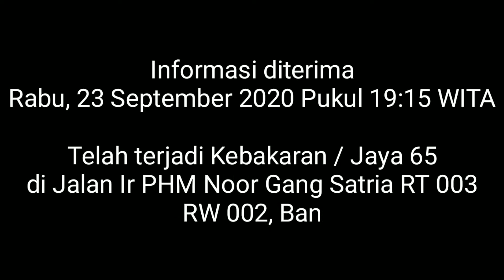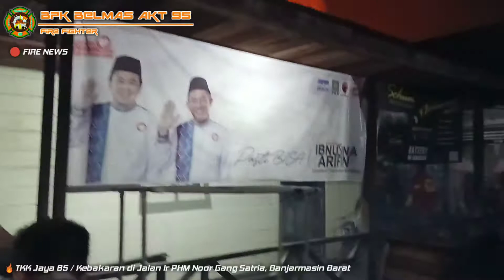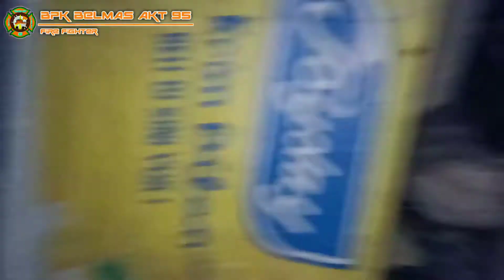Jaya 65 / Kebakaran di Jalan Ir PHM Noor (Pasir Mas) Gang Satria, Banjarmasin Barat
"INFORMASI KEBAKARAN"

BERITA DI TERIMA :
- Rabu, 23 September 2020 Pukul 19:15 WITA

WAKTU GIAT
- Dari Pukul 19:15 - 21:30 WITA

JENIS KEJADIAN
- Kebakaran Pemukiman

ALAMAT KEJADIAN
- Jalan Ir PHM Noor (Pasir Mas) Gang Satria RT 030 RW 003
Kelurahan Kuin Cerucuk
Kecamatan Banjarmasin Barat
Kota Banjarmasin

SUMBER AIR
- Ada lancar

KENDALA DI LAPANGAN
- Nihil

AKSES KE LOKASI
- Jalan selebar 3 meter

PENYEBAB KEJADIAN
Masih dalam penyelidikan

AKIBAT YANG DI TIMBULKAN
Menghanguskan 1 buah rumah pribadi dan 4 buah rumah bedakan 22 pintu

KORBAN JIWA
- Nihil

DATA PEMILIK/PENGHUNI RUMAH YANG TERBAKAR
Bedakan 1 (10 Pintu)
- Madi Sosilo (24 thn)
- M. Soipto (22 thn)
- Herlina (22 thn)
- Rana Susanti (19 thn)
- Yuliani (24 thn)
- Nur Hidjrah (19 thn)
- Halimah (24 thn)
- Ruaida (20 thn)
- Maya Susanti (20 thn)
- Ulan Riani (20 thn)
- Hendrawan
- Ismail Marjuki
- Lisa Andriyani
- Nor Anisa Fitri (20 thn)

Bedakan 2 (3 Pintu)
- Belum Terdata
- Belum Terdata
- Belum Terdata

Bedakan 3 (4 Pintu)
- Belum Terdata
- Belum Terdata
- Belum Terdata
- Belum Terdata

Bedakan 4 (5 Pintu)
- Belum Terdata
- Belum Terdata
- Belum Terdata
- Belum Terdata
- Kosong

TAKSIRAN KERUGIAN
± Masih proses pendataan

LANGKAH YANG DI AMBIL
- Pendataan Musibah Kebakaran, serta berkoordinasi dengan instansi terkait untuk langkah selanjutnya.

Mohon maaf jika ada terjadi kesalahan dalam penulisan atau penyampaian informasi.